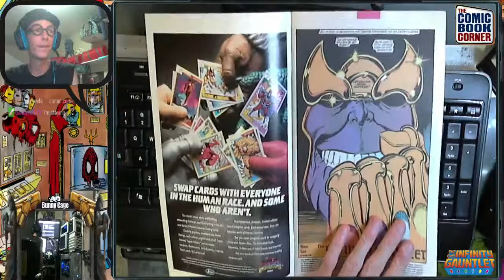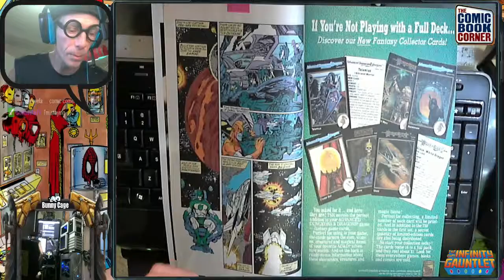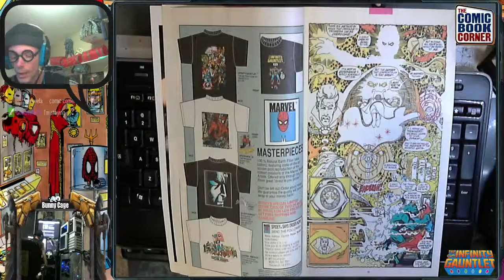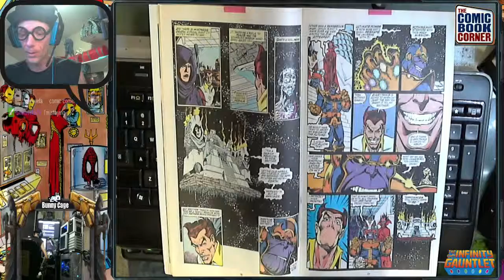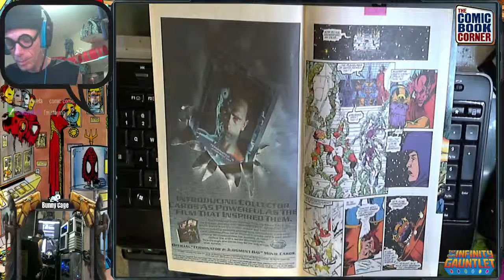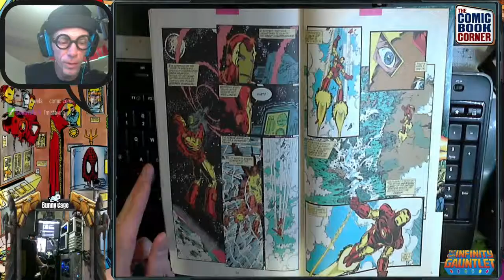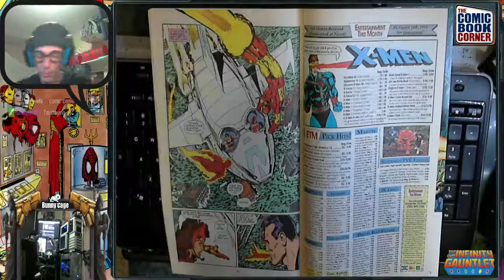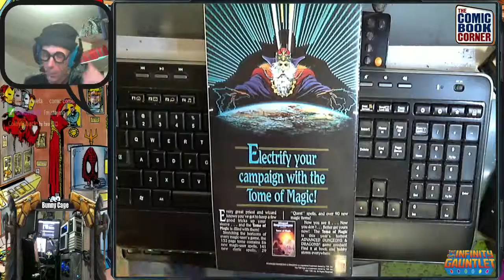Comic Corner - The Infinity Gauntlet #2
WWGtv hosts a LIVE segment, "Comic Corner"!  WWG narrates through Marvel's The Infinity Gauntlet #2!